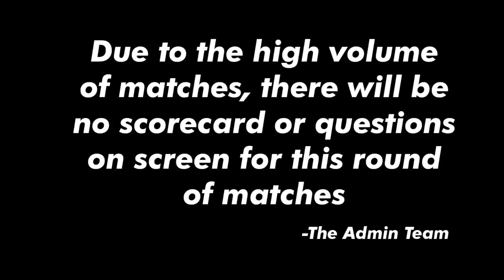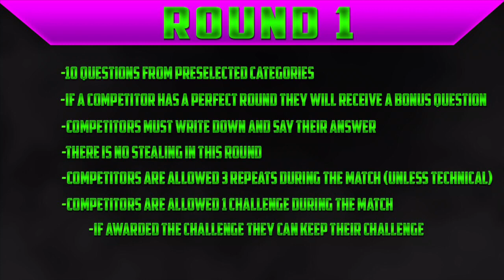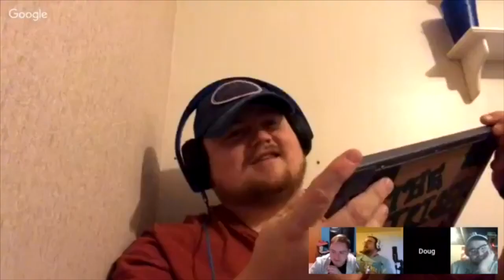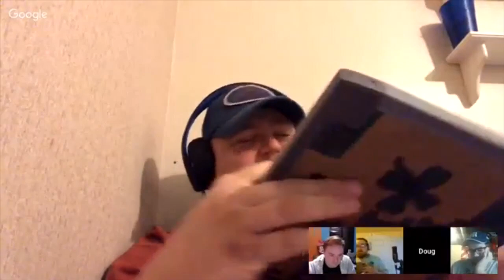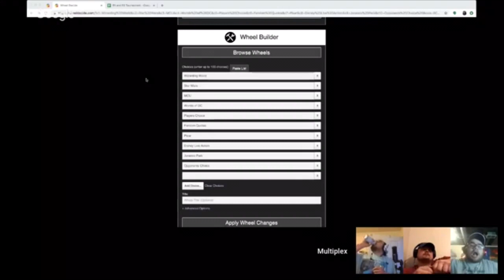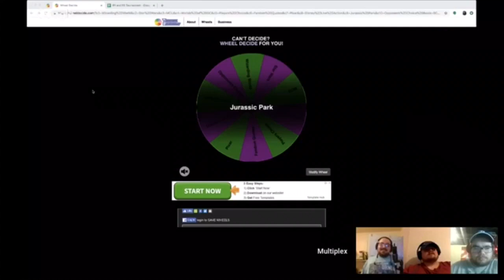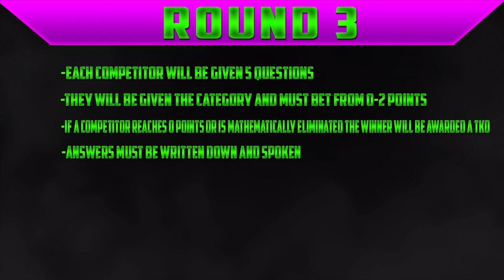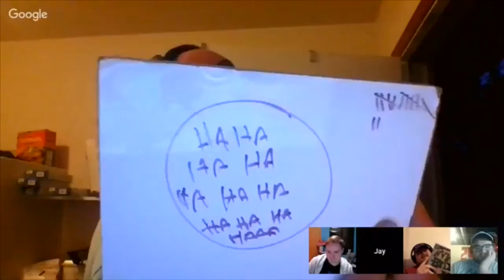Fandom Fights Tournament RD1: Jay Burnz vs Douglas Cassel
Another Round 1 matchup is here, and this time we’ve got Jay vs Douglas, which is sure to be a great match! And stay until the end for some hot controversy!

FOLLOW THE GANG:
~Timothy Smith:

FANDOM TV (Operated by Jim Green)

Thursday: FANDOM FIGHT
            (Operated by Kaleb Koho, Cain McMillan, & Tim Brzakala)
CRISIS ON EARTH PLEX (Hosted by Nico & Zaddeus)

Saturday: NERDGASM
                 (Operated by Brooklyn Vail & Cody Newberry)